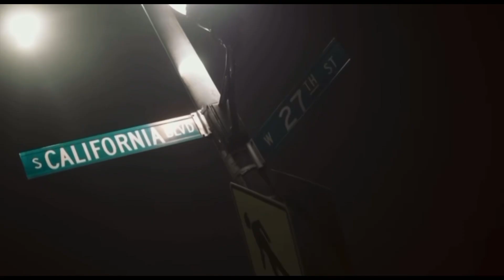🥷🏼🈶( FINALLY FREE )🈶🥷🏼(CHOP MONTAGE)